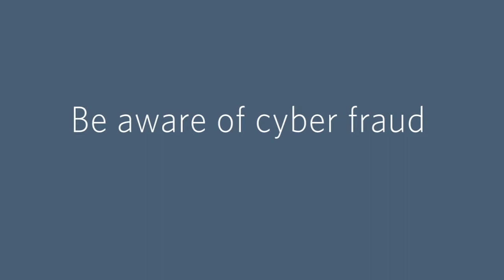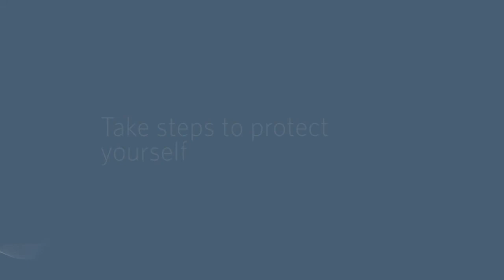What Is Cyber Fraud?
Whether through a personal computer, tablet or smartphone, connecting with the digital world has never been easier. But there's a darker side to our digital world with threats to the privacy of your personal information.

In this video, Financial Advisor Justin Prasad outlines three of the most common types of cyber fraud including phishing, spyware and ransomware, and the use of free or unsecured Wi-Fi networks in public areas.